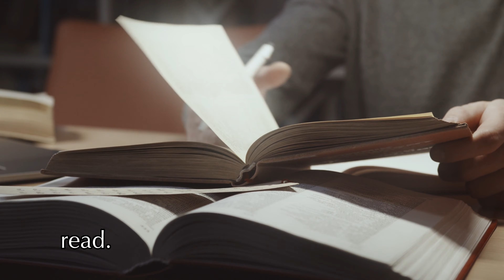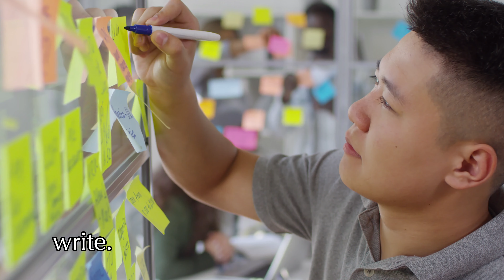How to achieve your dreams!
Hello world!

I will show you some life lessons that will help  you to achieve your dreams!